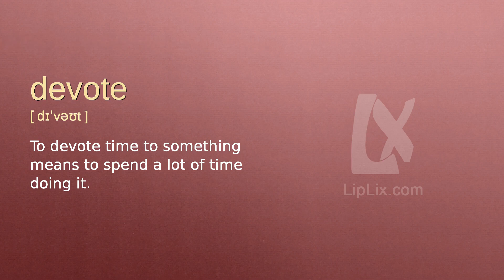Devote : b2 level english vocabulary lesson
In this english video we will see what the word "Devote" means. It's an English word from b2 level vocabulary list.

The word is "Devote", meaning is: "To devote time to something means to spend a lot of time doing it." and example is: "She devotes two hours a day to playing the piano.".